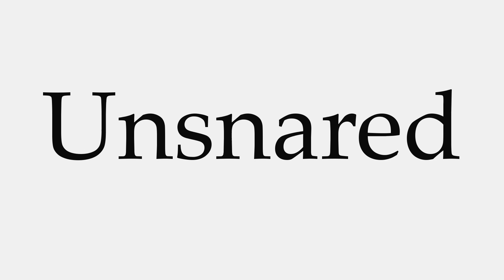How to Pronounce Unsnared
This video shows you how to pronounce Unsnared